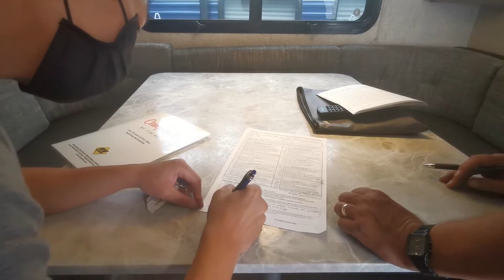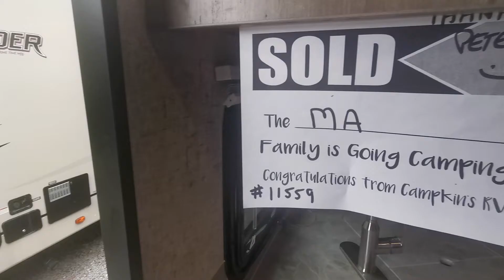【房车生活】加拿大购买房车实录（下）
房车是一种生活方式，尤其是在美国加拿大这两个北美国家，只要你原意，可以永远在追逐诗和远方的路上